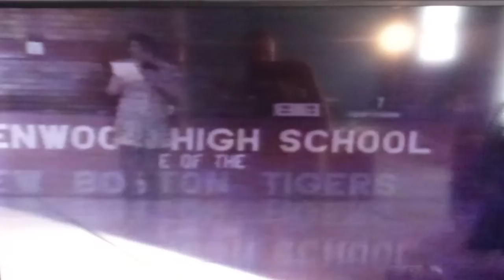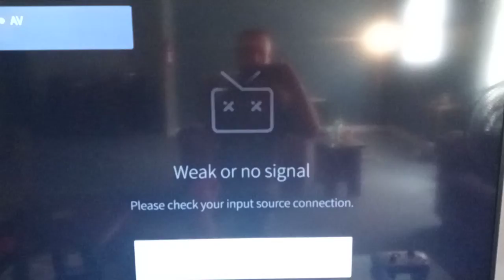1993-94 New Boston Homecoming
Glenwood New Boston basketball homecoming ceremony 1993-94